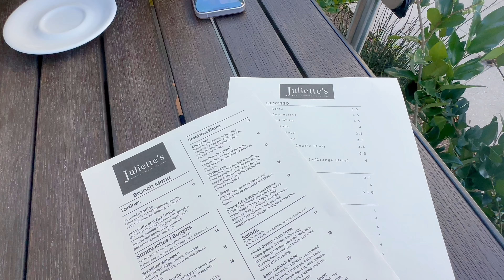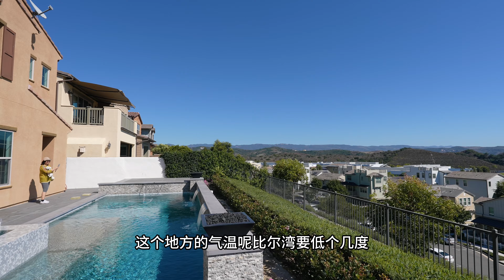谁说买房一定要尔湾和新港？这里更划算！同样满足学区、景观、占地、户型、治安、便利等要求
在南加洲买房和投资，尔湾和新港是人尽皆知，尤其是尔湾，已经成为了流量词。但其实尔湾周边有这么多好城市居然没有被人关注。Rancho Mission  Viejo, Mission Viejo, Laguna Hill, Laguna Niguel, Laguna Beach, San Juan Capistrano, Ladera Ranch, Dana Point等等。今天视频带大家去看一套Rancho Mission Viejo的房子，学区，治安，规划，气候，占地，户型，没有一样输尔湾的，并且价格性价比更好！可能不为人知的是，Rancho Mission Viejo的家庭收入中位数比尔湾还要高，另外，过去10年，Rancho Mission Viejo的房价比尔湾涨幅更大！

🏆 年度铂金房产销售奖Platinum Top Sales
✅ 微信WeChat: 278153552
📕 小红书: ricoinus